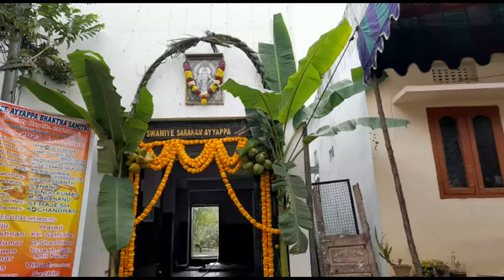giving annadanam for swami part 3